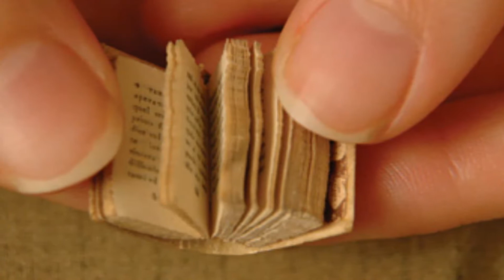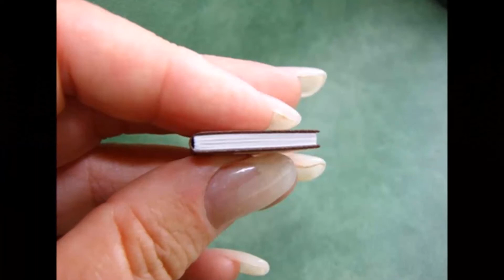रंग लाई कई महीनों की मेहनत, इस भारतीय ने बना डाली 192 पन्नों की दुनिया की सबसे छोटी किताब